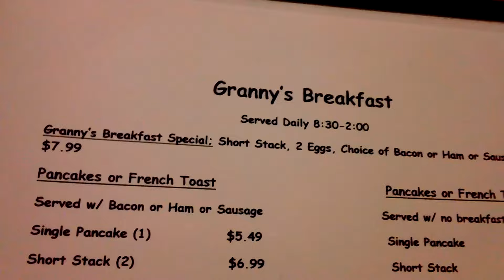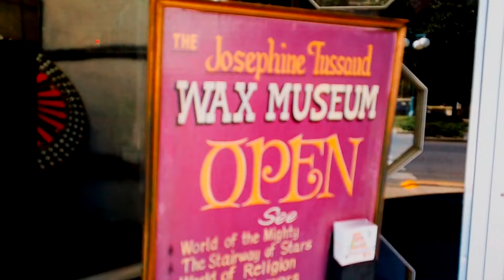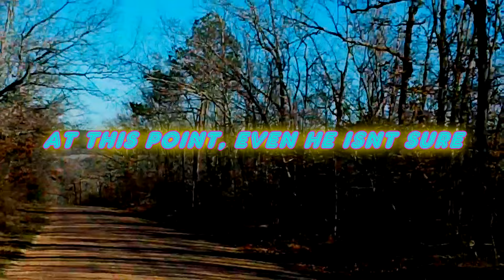HOT SPRINGS TRIP - VLOG - GIRLFRIENDS BIRTHDAY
follow coastal gaming here!